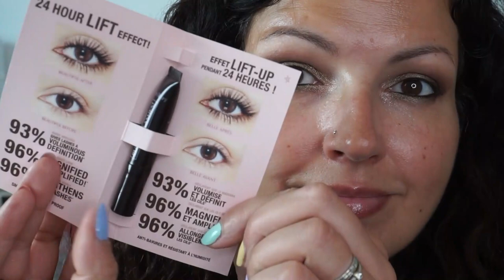CHARLOTTE TILBURY Mystery Box Makeup To Mesmering & Crash Test 💄👁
➳ Les articles un par un:
La MYSTERY BOX n'est plus dispo mais elle revient régulièrement
La PALETTE Smokey Eyes Are Forever: